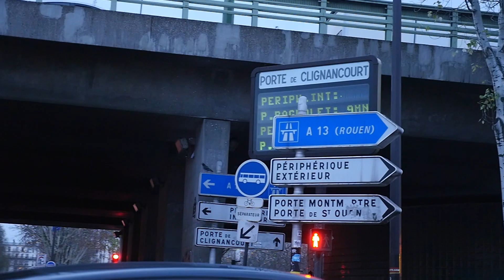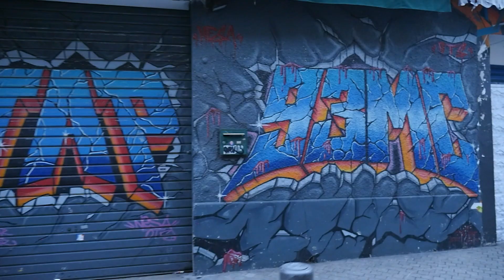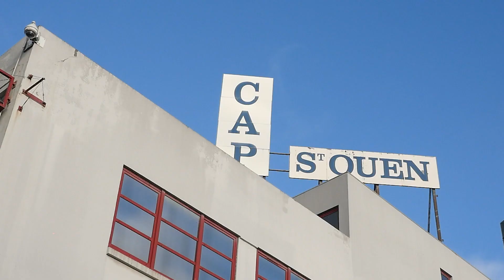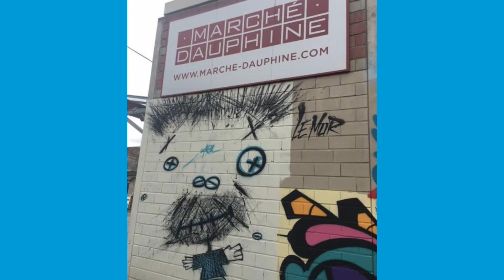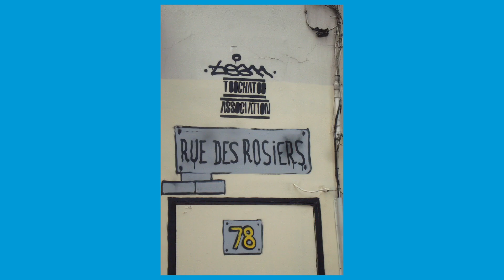Visites des Puces Paris - Saint Ouen, du le Graffiti & du Street Art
Depuis plus de 9 ans, Graffart a souhaité développer le graffiti avec l'accord des commerçants, et des  marchés des Puces, pour faire des rideaux de fer  une expositon permanente et gratuite ; les jours de fermetures des Puces. Plus de 200 artistes ont répondus présent. Totalement intégrés, et surtout photographiés ils font pour la plus part, partis  du patrimoine des Puces de Paris Saint Ouen...